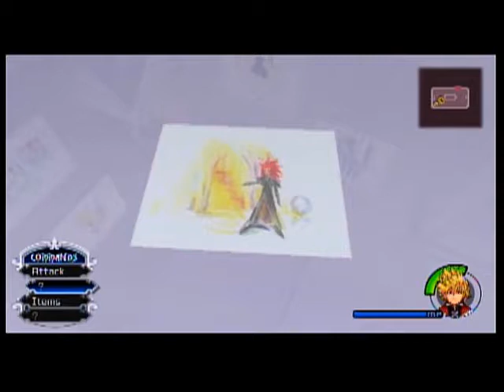LP Kingdom Hearts II Part 9: What's a Nobody?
Roxas' world starts to crumble around him as he attempts to discover why he seems to be forgotten.